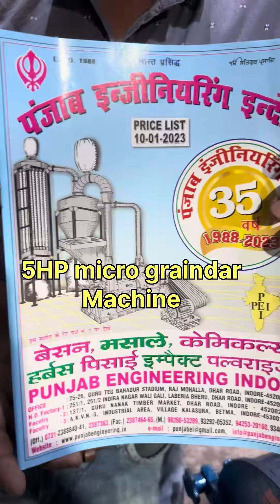5HP micro graindar machine 📲📞☎️